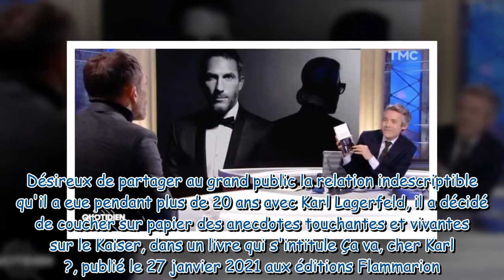Karl Lagerfeld : son homme de main, Sébastien Jondeau, se confie sur l'héritage du Kaiser